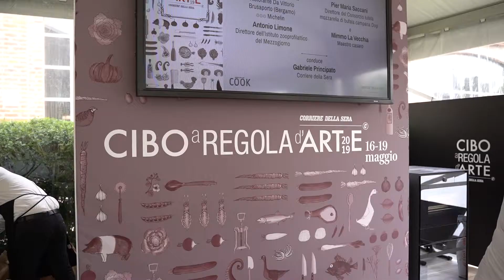TAGLIAVINI - Cibo a Regola D'Arte 2019 - Davide Longoni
Davide Longoni - Cibo a Regola D'Arte 2019

Un percorso di incontri, laboratori e degustazioni dentro la cultura del cibo alla scoperta di gusti, maestri e territori.
Nella BAKERY AREA I Panificatori Agricoli Urbani: un gruppo di panificatori che fa dello scambio di conoscenze uno stimolo per la crescita, convinti che il pane sia un prodotto alimentare che ha le sue radici nella terra, nei grani, nell'agricoltura.